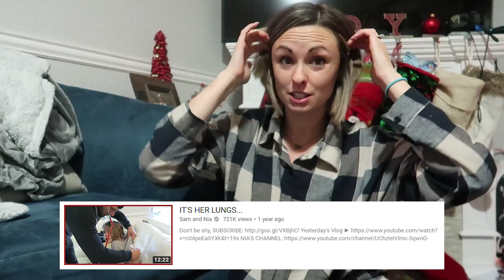He RAN OVER A Toddler at the BIRTHDAY PARTY!! | Sam & Nia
We went to a birthday party today and a toddler got stuck UNDER the moving golf cart. So scary! Thankful that everyone is ok and the party was still a hit!